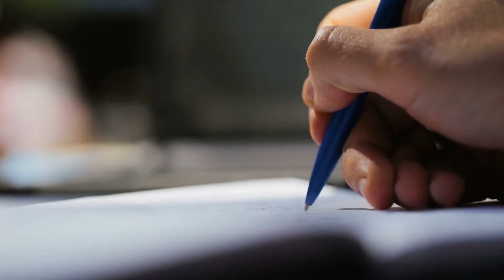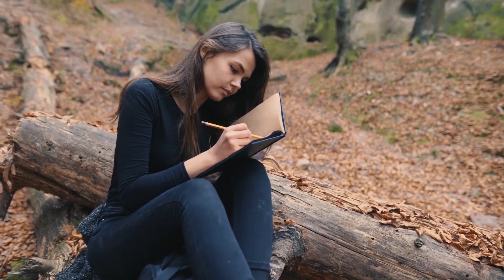Boss Moves to Build an Aura that Radiates Positivity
Life is for the living, and we live in a beautiful yet fast-paced world where many of us forget that we ourselves have the power to control our lives and our immediate environment this is possible simply by controlling our thoughts and energy. We still forget this more often than not and end up getting very stressed at work. This affects all other aspects of our life including our health and doesn't let us grow professionally or personally.

For a boss move in order to build an aura that radiates positivity, we should consciously start thinking of the things going right in our life and it will be so much easier to see beyond the 1-2 things going wrong. We all know someone whose presence radiates positivity. They are like a living, breathing, ray of sunshine, and everyone can feel them. They have a smile on their face, take life by storm with a good attitude, and take challenges in their stride. In this video, we will discuss some boss moves to build an aura that radiates positivity.

★★★★★ You can also watch the Following Related Videos on BigUp Boss ★★★★★